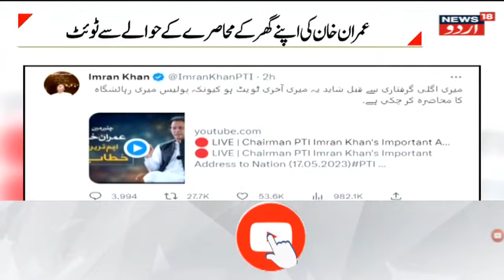Desh Pradesh: کرناٹک میں سی ایم کے نام پر کانگریس کی میتنگ جاری | Congress | Karnataka | News18 Urdu